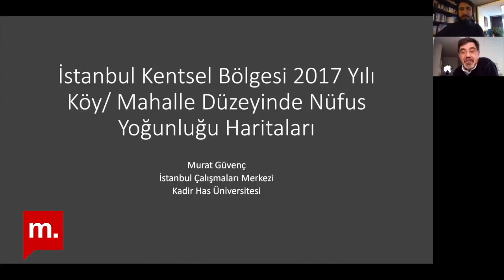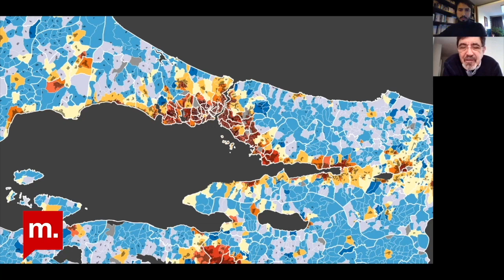Şehir Hepimizin: Murat Güvenç ile Covid-19 Riskine Nüfus Yoğunluğu Perspektifinden Bakmak